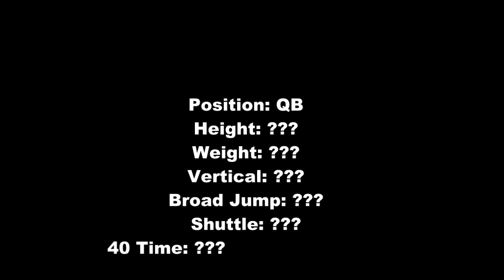Joe Smith QB (Sample)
I slowed down and took snapshots in order to highlight the ball placement... This was to highlight the ball placement because this sample was to highlight a QB